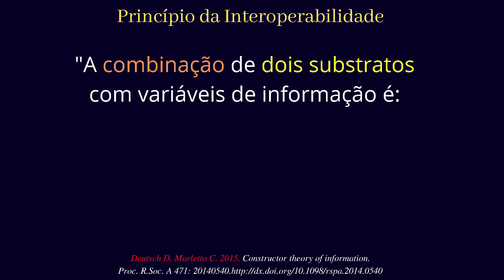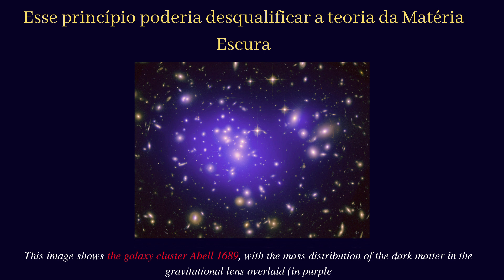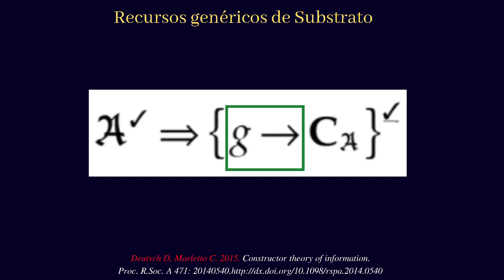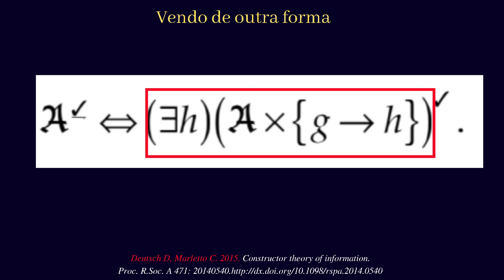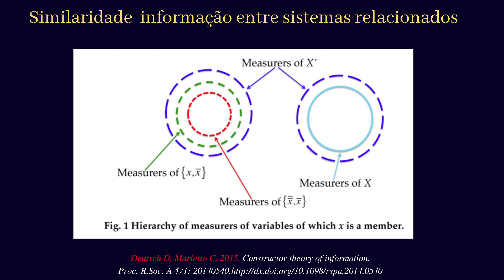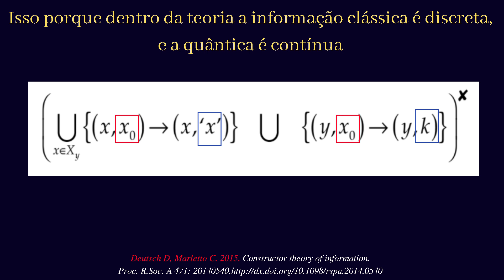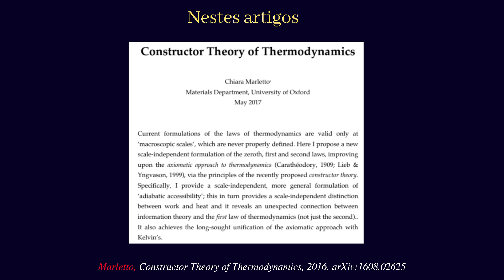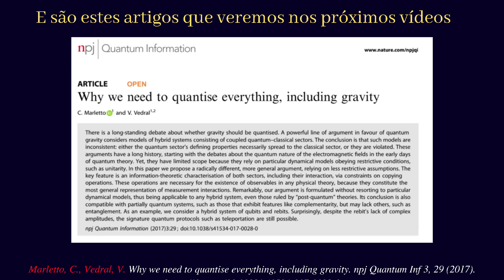A Teoria da Construção de David Deutsch e Chiara Marletto # 5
Referências:

Deutsch David, 1985. Quantum theory, the Church–Turing principle and the universal quantum computerProc. R. Soc. Lond. A40097–117

Deutsch, Constructor theory, Synthese 190 (18):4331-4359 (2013),

Deutsch David and Marletto Chiara, 2015.Constructor theory of information. Proc. R. Soc. A. 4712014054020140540.

Marletto,Chiara 2015. Constructor theory of life. J. R. Soc. Interface.122014122620141226

Nicola, Francesco De et al. “Quantum simulation of bosonic-fermionic noninteracting particles in disordered systems via a quantum walk.” Physical Review A 89 (2014): 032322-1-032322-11.

Nos próximos vídeos:

Marletto, Constructor Theory of Thermodynamics, 2016. arXiv:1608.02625

Marletto, C., & Vedral, V. (2020). Witnessing nonclassicality beyond quantum theory. arXiv: Quantum Physics.

Marletto, Chiara. “The information-theoretic foundation of thermodynamic work extraction.” (2020).

Marletto, C., Vedral, V. Why we need to quantise everything, including gravity. npj Quantum Inf 3, 29 (2017).